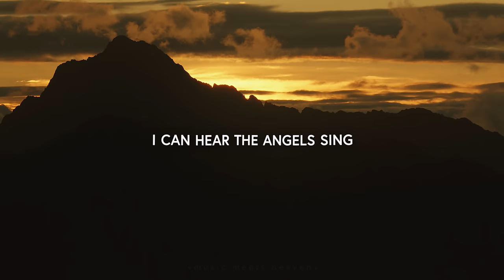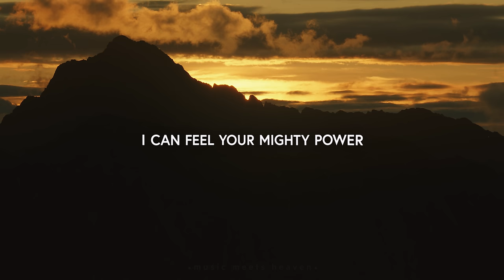In the Presence of Angels (Lyrics) - Laura Hackett Park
In The Presence Of Angels (Lyrics)

This is a realm of Your glory
This is a realm of Your grace
I can feel Your mighty power
It is moving in this place

We're in the presence of angels
With God's glory on their wings
Like the voice of many waters
I can hear the angels sing

Holy, holy, holy, holy
Worthy, worthy, worthy, worthy
Glory, glory, glory, glory

All my heart's desire is to see Your face